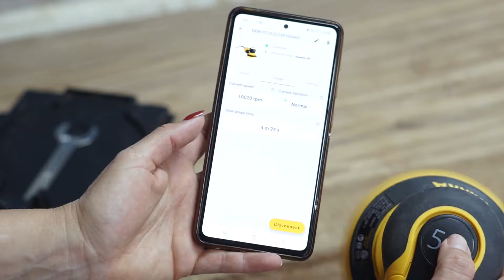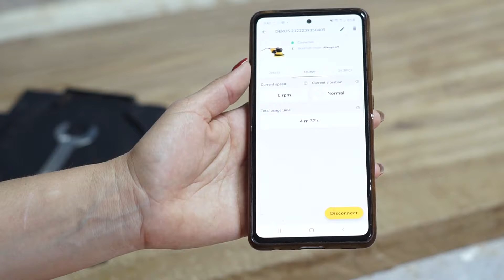Probando una LIJADORA PREMIUM🔥 La DEROS 550 de MIRKA/ Revisión y Comparación.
Estoy de regreso para mostrarles una revisión de la LIJADORA DEROS 550 de Mirka.
Espero disfruten de este video y les sea de utilidad.